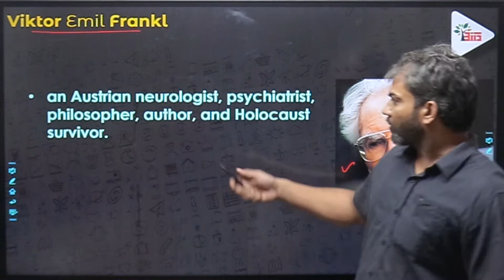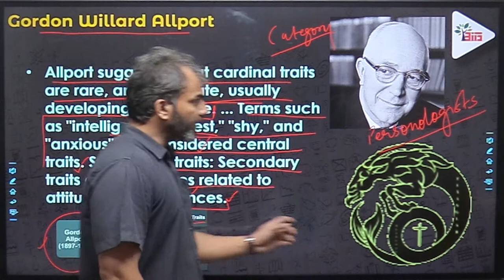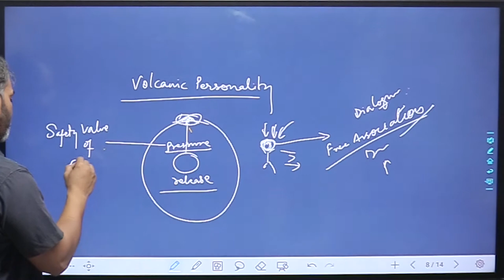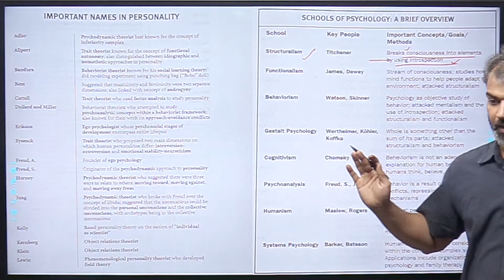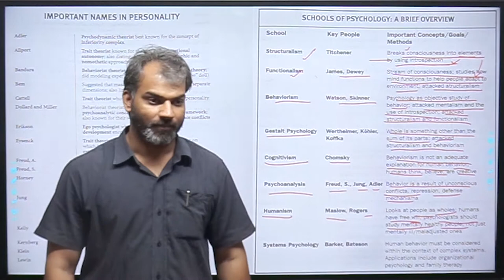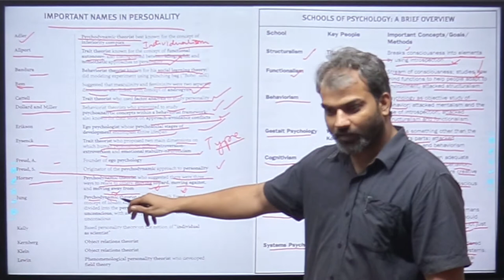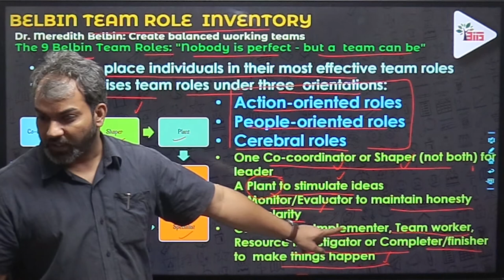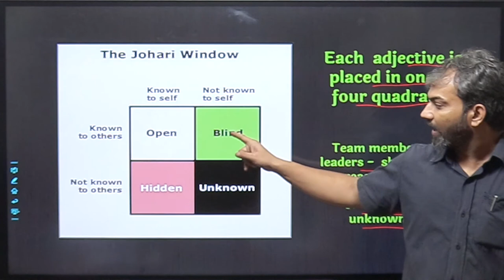Personality | VOCTOR FRANKL | GORDON ALLPORT | MACHIAVELLIANISM | BELBIN TEAM ROLE INVENTORY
Join this COMPLETE COURSE to get access to exclusive sessions MESSAGE ON 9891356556 OR CLICK BELOW FOR OUR OFFICIAL APP: